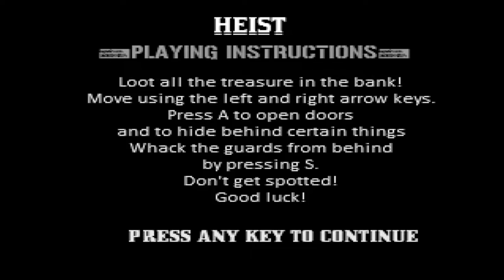Heist | Link In Description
This is a robbery game. You need to steal money in building, don't make security spotted you or you will get trouble (Not game over but little bit hard)